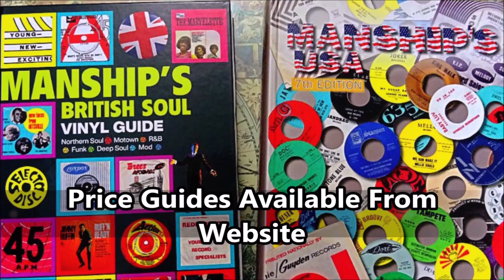Freddie Paris ‎– There She Goes - RCA Victor ‎– 47-9571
Label:
RCA Victor ‎– 47-9571
Format:
Vinyl, 7", 45 RPM, Single, Promo
Country:
US
Released:
1968
Genre:
Funk / Soul
Style:
Soul
There She Goes / Young Hearts, Young Hands (Vinyl, 7
More Images

Tracklist
Position Title/Credits Duration
A There She Goes
Written-By – Webb*
2:51
B Young Hearts, Young Hands
Written-By – Leon Carr, Richard Ahlert
2:28
Companies, etc.
Record Company – Radio Corporation Of America
Published By – Ja-Ma Music Co.
Published By – George Pincus & Sons Music Corp.
Credits
Arranged By, Conductor – Don Costa
Producer – Sid Feller
Notes
Side A published by Ja-Ma Music Co.
Side B published by G. Pincus & Sons Music Corp.
Matrix / Runout (Side A Label): WPKM-3551
Matrix / Runout (Side B Label): WPKM-3552
Rights Society: ASCAP